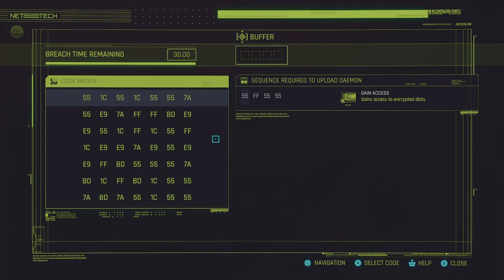Cyberpunk 2077: PHANTOM LIBERTY " DROP - GANG HIDEOUT - SPY IN THE JUNGLE " Part 200.